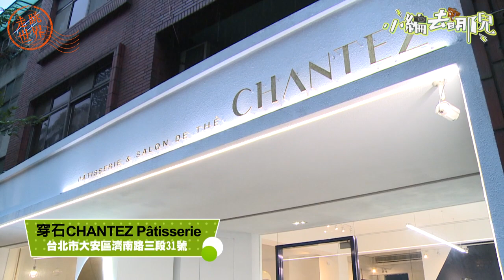小編去哪兒／草莓季人氣甜點ALL KILL